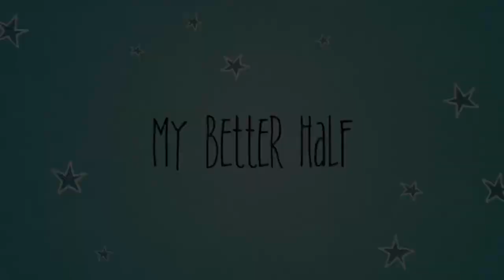FREE TIME WITH ANDREA || KONKANI TONGUE TWISTER WITH FILIPINO FRIENDS || VLOG #01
Finally!! Here is my First ever Vlog 🥰👍🏻 I am so Excited...

I LOVE YOU GUYS SO MUCH PLEASE KEEP SUPPORTING ME 💐

———Who was in this Video———
Angeline-🙈
Theresa-🙉
Stephenie-🙊
Janice-🐒